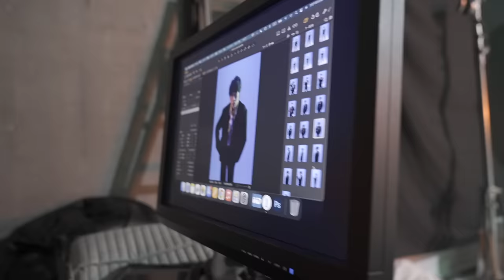MAZZEL / Vivid -Behind The Scenes Digest-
※Behind The Scenesのフルバージョンは「Vivid」CD+DVDの
［DELUXE B盤］と［UNIVERSAL MUSIC STORE盤］をチェック！

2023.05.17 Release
Debut Single "Vivid" by MAZZEL

▼Credit
Director | Takashi Miusu (TOURO)
Art Direction & Design | Kojiro Kondo (BLACK BELT JONES DC)
Photographer | ARISAK
Lighting | Takuma Saeki, Roku Watanabe, Souta Sugiyama, Shinya Sasaki
Music Video Production | MOSWANTD
Choreographer | SHIGE
Hair & Make-up | Megumi Shiizu, Emiko Shimizu, Eiri Kimura, MYOKEN, Seongmin Nam, A.Labit
Stylist | Takuya Miyazaki
Creative Director | Sakiko Torii